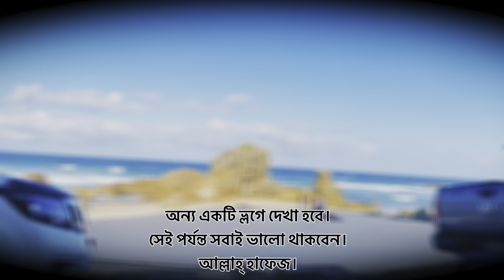Drive from Muswellbrook to Port Macquarie । NSW । Australia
Hi everyone! Hope all is well. Welcome to today’s vlog. My husband & I planned a trip to Port Macquarie. Port Macquarie is a town known for its beaches, wildlife and penal colony past. Distance of Port Macquarie from our place is about 341km, around 3hrs and 45mins journey. It took us a bit longer as we took 2 breaks. Today I’m gonna  share with that journey from Muswellbrook to Port Macquarie. It was a gorgeous day of summer, and I enjoyed amazing views along the way. Hope you’ll enjoy too!